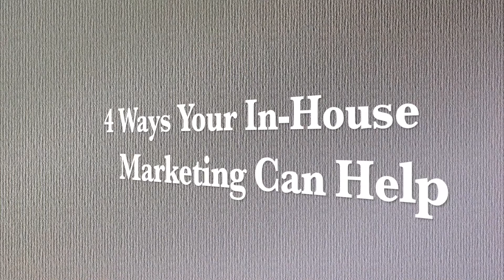Why Hire Fourandhalf When You Have a Marketing Person In-House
A number of property management companies are probably asking, “Why should I hire an outsourced property management marketing company when I already have someone in-house?” Our answer is: to grow faster.

Cost and Unit Economics
It’s unit economics: One management contract has a lifetime value of $5,000 or more. That’s about the cost of a yearly contract with Fourandhalf. So, basically, the first property management contract that we bring you has your expenses covered for a year of Fourandhalf services.
And we’re going to bring you more than that single contract.

Fourandhalf Has Digital Marketing Experience
The experience that Fourandhalf has from working with property managers across the country is a huge asset. For example, we have run literally hundreds of property management AdWords campaigns.

Leveraging Fourandhalf’s Partnerships
We partner with companies like Google, LeadSimple, and Reputation.com. Our relationships with these companies give you a value-add.

4 Things Your Marketing Person Can Do While Working with Fourandhalf
When it comes to marketing, there are a few things we can’t do for you, and that’s where your marketing person will be an asset. Here are four things that your marketing person can do, right there in your local market.
Join and participate in local organizations.

Set up Direct Mail campaigns.

Update your value propositions and other copy on your website and marketing materials.

Develop relationships with referrers.